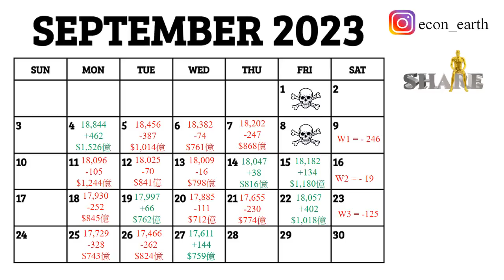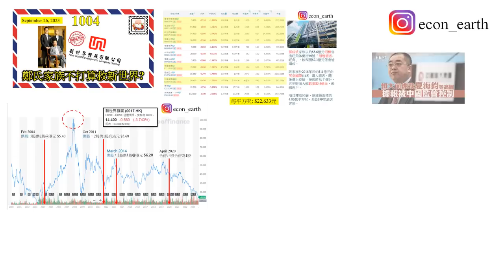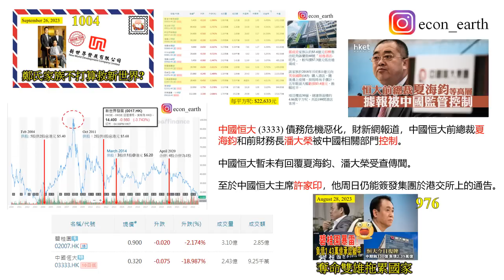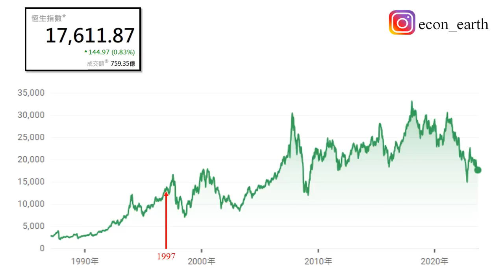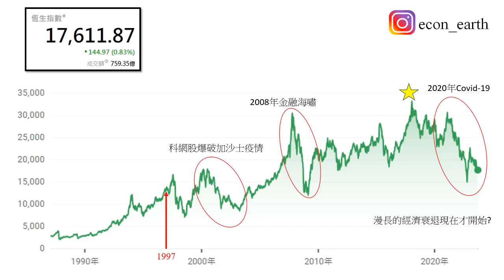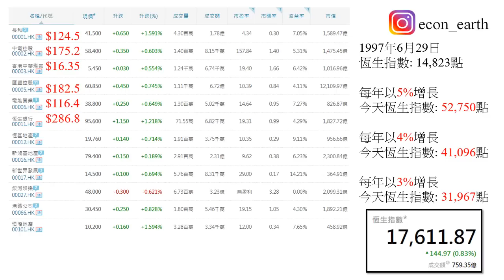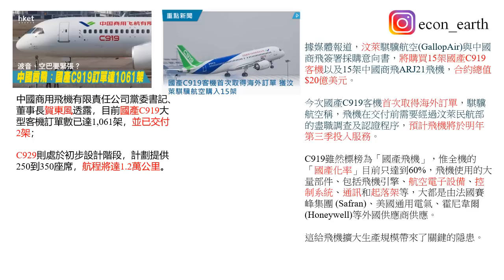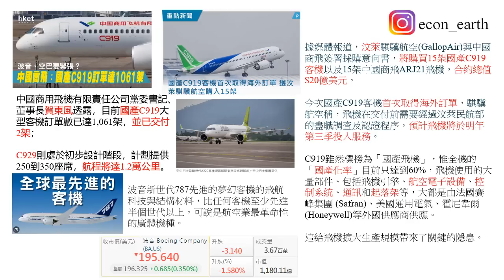[第1005集: 恆指應該值五萬點以上] 香港前景受到內外交迫，所以經濟一直走下坡。假設沒有這些不利因素，港股可以穩步上揚，恆指升到五萬點或以上，肯定不是一個夢！可惜現實是殘酷的，等運到吧！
September 27, 2023 (Wednesday)

本片內容

香港前景受到內外交迫，所以經濟一直走下坡。假設沒有這些不利因素，港股可以穩步上揚，恆指升到五萬點或以上，肯定不是一個夢！可惜現實是殘酷的，等運到吧！